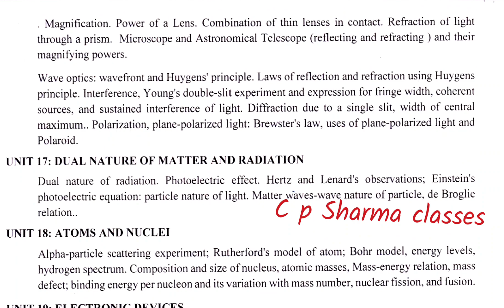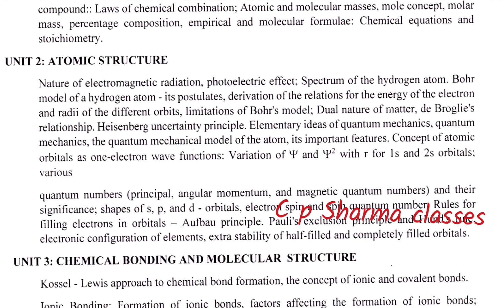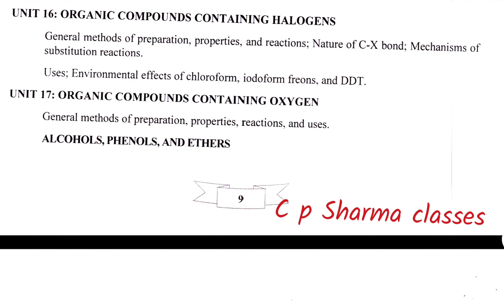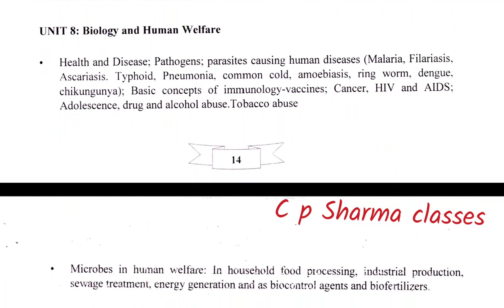Neet 2024 new syllabus pdf NMC release neet new syllabus neet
Neet 2024 new syllabus pdf
neet new syllabus
neet 2024 syllabus
reduced syllabus for neet UG
neet
NMC release neet new syllabus neet